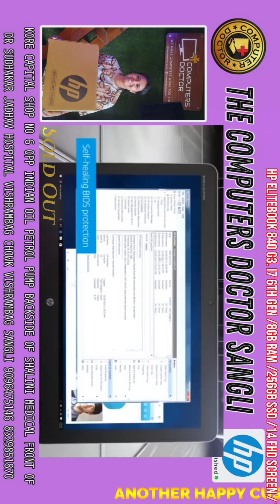HP LAPTOP SOLD OUT NEW DAY NEW CLIENT